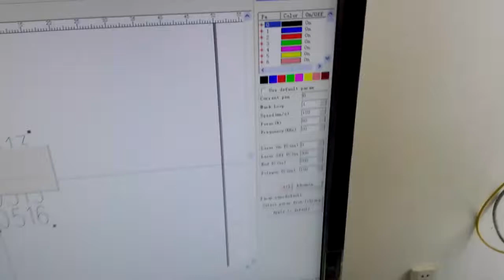medicine box engraving marking with 10w green laser marking machine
Name: Catherine Sun